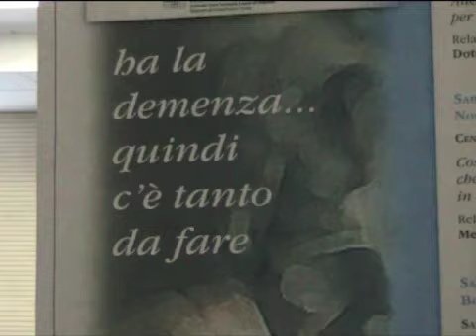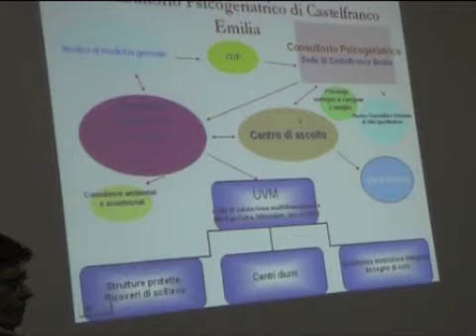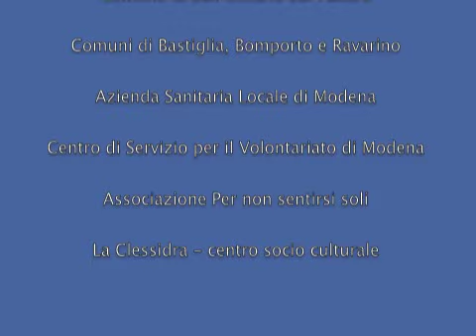Famiglie e demenze - terzo incontro - 2010 (Bomporto)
Incontri pubblici rivolti a familiari di persone con demenza. Tema: I servizi sociali - la rete dei servizi socio-sanitari  - Bomporto, 27/2/2010